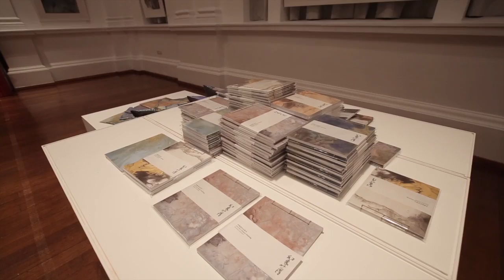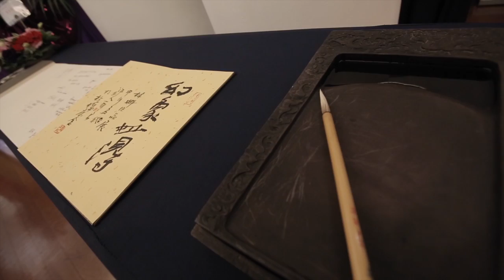Lin Na - Journeys of Abstraction Exhibition 25 - 30 Sep 2014